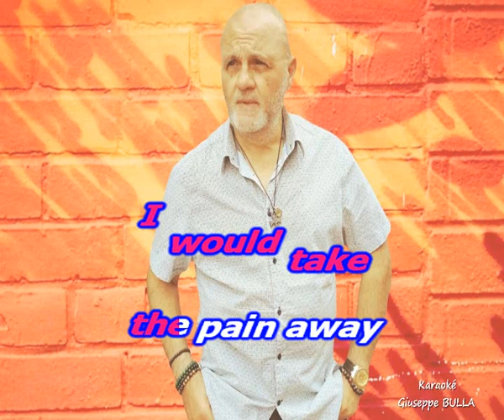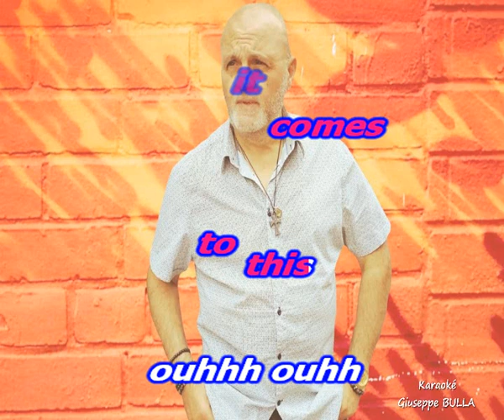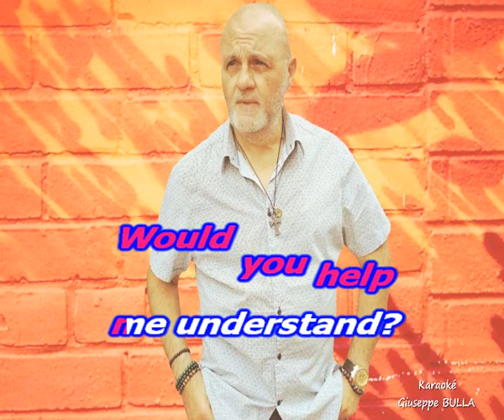hurt Christina AGUILERA karaoké Giuseppe BULLA